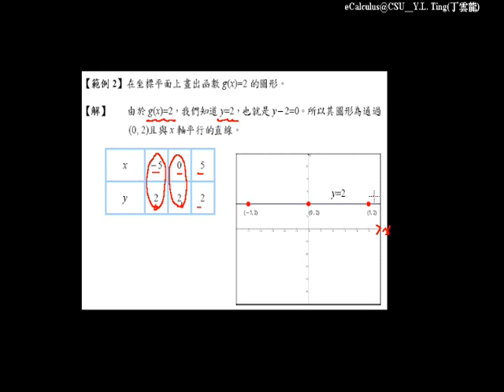線型函數 040 |國高中數學銜接教材 5-2